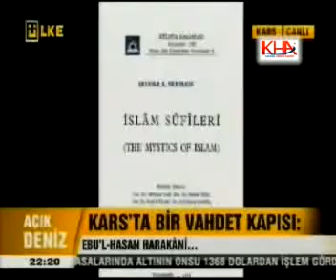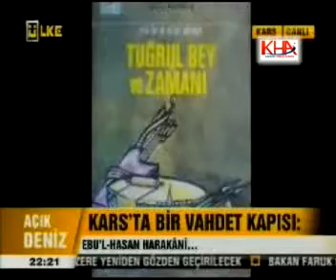harakani ülke tv10 www kha com tr kafkas haber ajansı kha